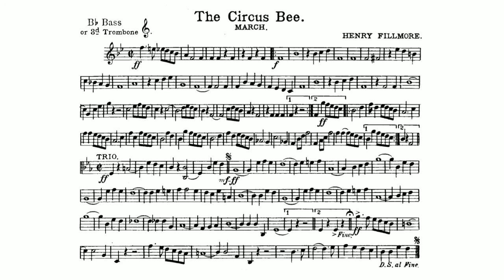The Circus Bee March: B-flat Bass Trombone: Henry Fillmore